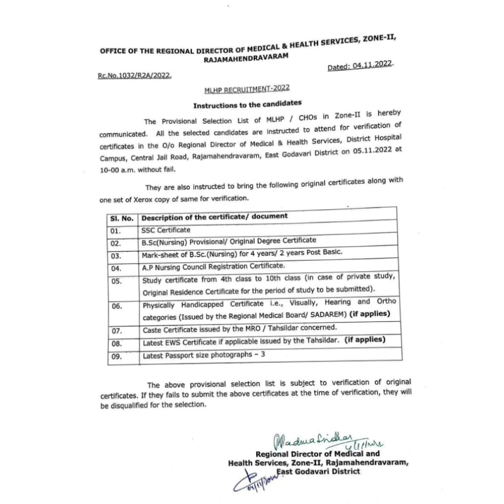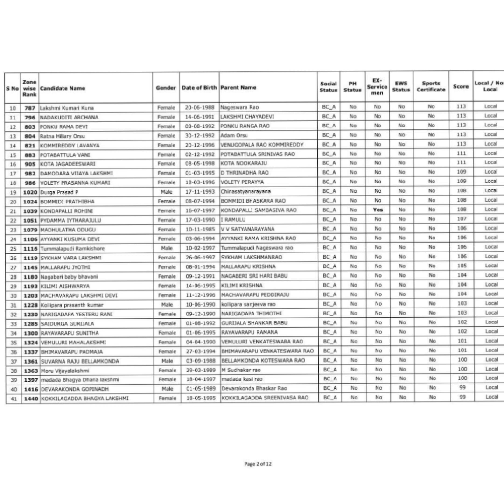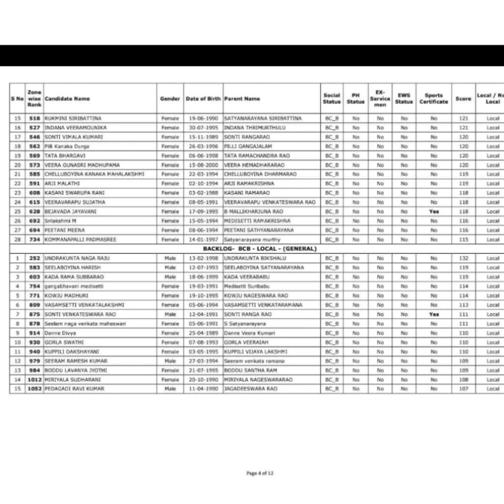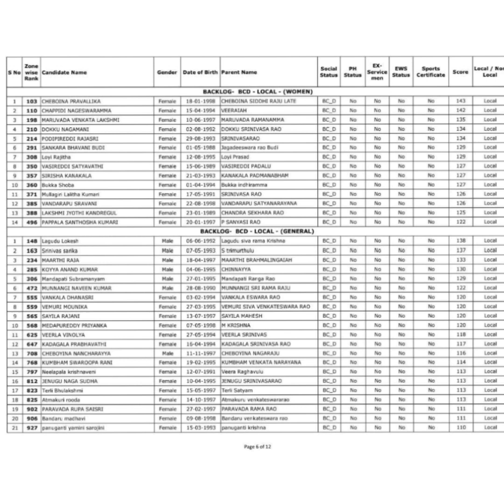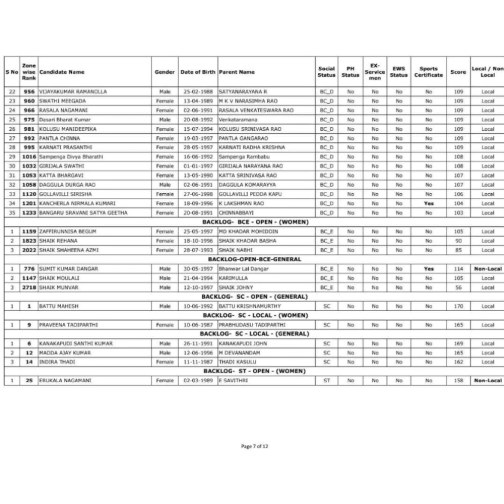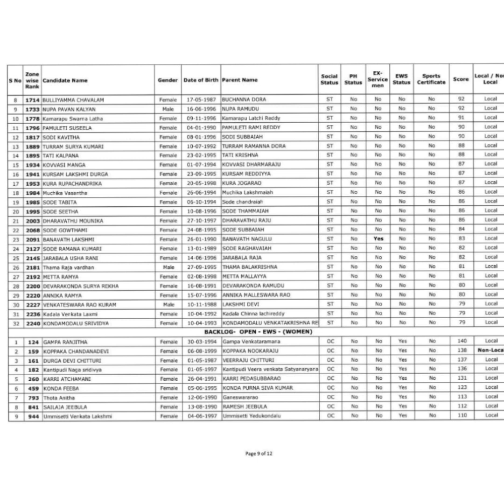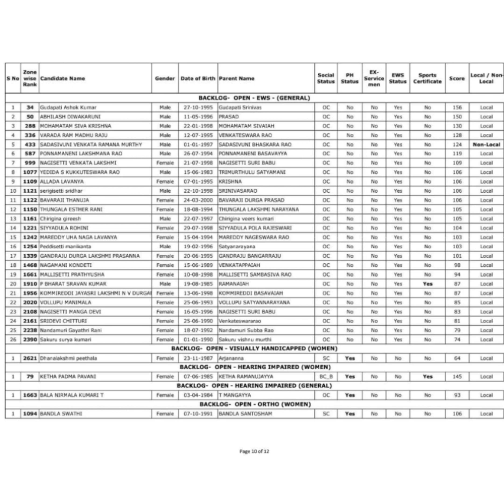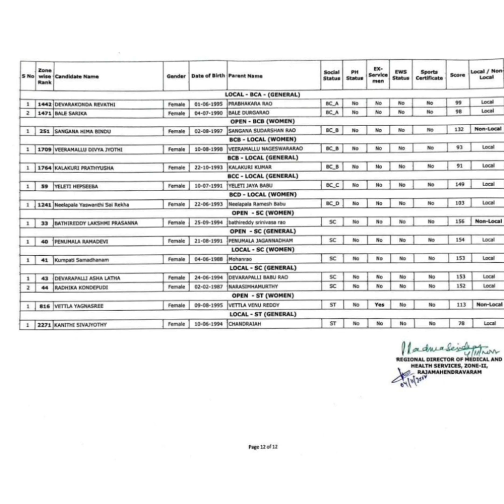zone 2, 3 Results full merit list for you guys / cfw.ap.NIC.in link for merit list